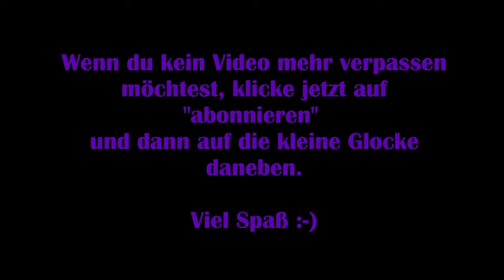Beyond Two Souls #13 - Gejagt [Lets Play] [Deutsch] Koop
Viel Spaß :-)

Technische Details:
Aufnahmetool: GeForce Experience
Bearbeitungsprogramm: Wondershare Filmora 9
Mikrofon: Auna MIC-900B USB Kondensator Mikrofon für Studio-Aufnahmen

Verwendetes Intro:
„Dark action“ von (gekauft – bearbeitet von MissRainbow)
System: PC

Release: 10. Juni 2016
Entwickler: Quantic Dream
Publisher: Quantic Dream
Genre: Action, Abenteuer
Entwickelt für: PC
FSK: 16

Viel Spaß :-)

Technische Details:
Aufnahmetool: GeForce Experience

Entwickler: Quantic Dream
Publisher: Quantic Dream
Genre: Action, Abenteuer
Entwickelt für: PC
FSK: 16